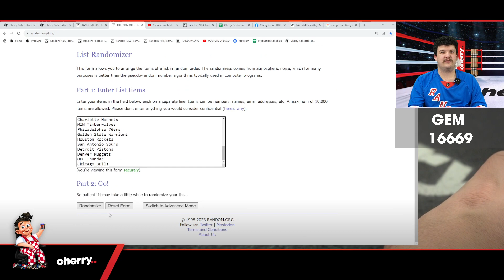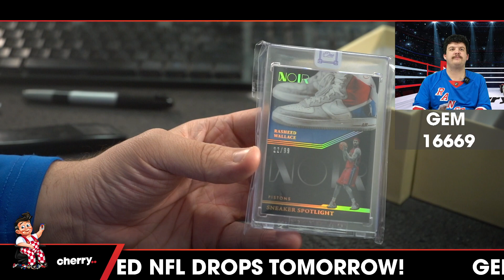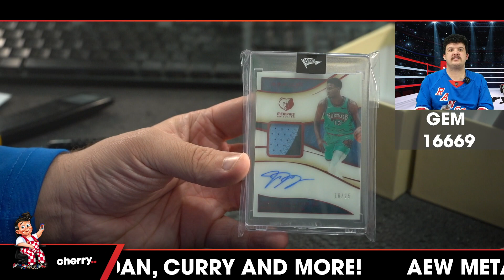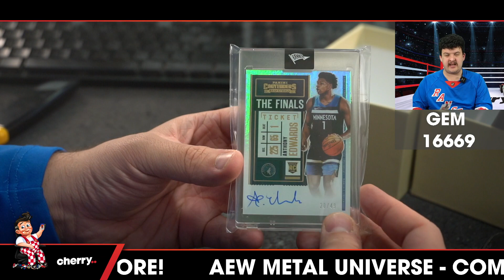2023 Banner Gem Basketball 1-Box Break #16669 - Random Team - Aug 29 (12pm)